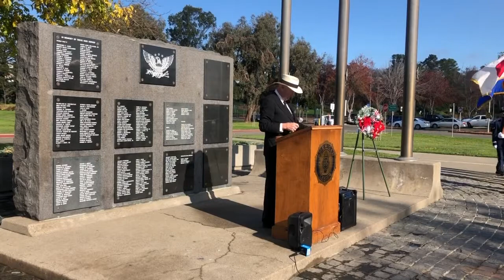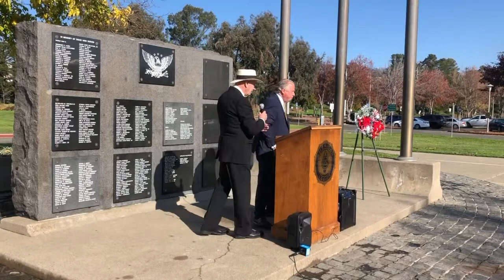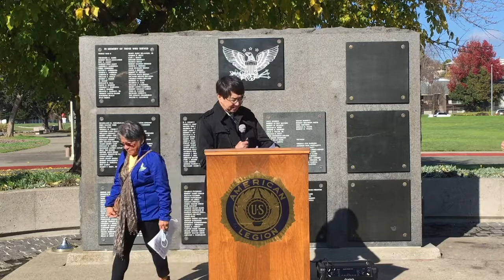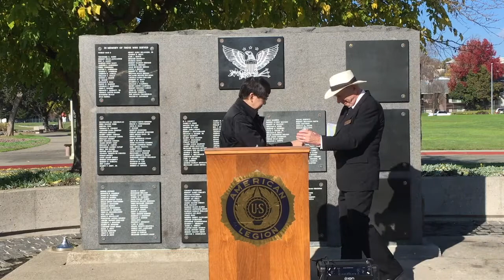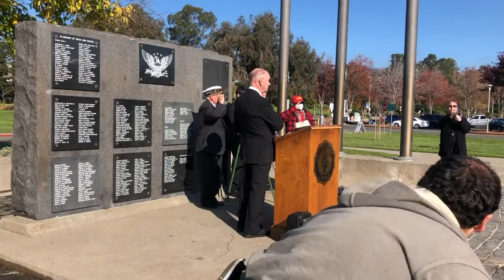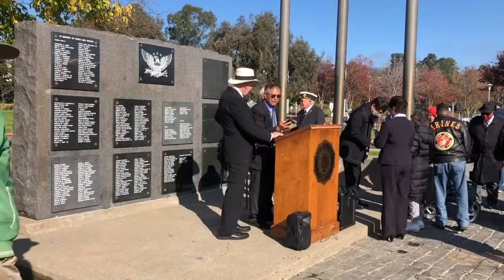Dec 7, 2021 Pearl Harbor Day CityofVallejo, MareIslandNYA.com, CaLegion.org Post 603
Event Chapters:
00:00 = Start Helicopter Fly-By - San Francisco Station, Us Coast Guard
0:40 = Master of Ceremonies - Mare Island NYA Bruce Christensen
4:35 = Present The Colors - Honor Guard, Travis Air Force Base
5:20 = National Anthem of Japan - MP3
6:35 = United States National Anthem - USAF A1C Keegan Bushouer
8:20 = Pledge of Allegiance - Luther Hendricks
9:00 = Invocation - CA Legion Dist. 5 Chaplain Paul Del Rosario
11:30 = CA State Senator Bill Dodd
14:40 = Acknowledging Guests and Veterans - Vice-Mayor Rozzana Verder-Aliga
18:10 = Welcome Remarks Vallejo Mayor Robert McConnell
23:25 = U.S. Representative Thompson Message - Conner Donohoe
25:35 = CA Assembly Member Grayson Message - Jana Modena
27:25 = CA Legion Dist. 5 First Vice-Cmdr & WWII Veteran - E. Paul Ball
35:00 = Philippine ConGen Neil Ferrer’s Letter - Dinah V. Ryan
38:45 = Introducing Japan ConGen - Emma D. Cordova
41:15 = Consul General of Japan - Hiroshi  Kawamura
47:00 = Laying of the Wreath - Veterans, Consul General, Mayor
47:50 = Taps - Marvin McFadden
48:35 = Benediction - Lt Colonel Paul Del Rosario, US Army (Ret)
50:30 = God Bless America - USAF A1C Keegan Bushouer
51:45 = Rebuilding Together Solano County - Colonel Nestor Aliga, US Army (Ret)

Whereas, on Pearl Harbor Day December 7, 1941, the United States of America was catapulted into World War II - the greatest conflict the world has ever known - and we mark this 80th anniversary by remembering the 16.1 million that served - of which 291,557 were killed-in-action, 113,842 died-in-service, and 670,846 were wounded-in-action – and we profoundly honor the remaining 240,000 living and the 234 dying each day; and
Whereas, 75 years after the end of World War II, we also celebrate with our original allies as well as our then-fiercest adversaries around the world because today, we are partners in sharing the post-war prosperity resulting from our renewed friendship, shared sacrifices, and global alliance; and
Whereas, thousands of Vallejo residents answered America’s call for service during World War II by joining the Armed Forces or by working at the Mare Island Naval Shipyard, the Benicia Arsenal, and other military industrial facilities; and of the over 405,399 men and women that gave the ultimate sacrifice to our great Nation, 228 of those heroes are from the City of Vallejo, and today as our beloved city is home to over 7,400 Veterans, we honor and recognize all of our Veterans’ service, valor, sacrifice, and immense contributions; and
Whereas, we are grateful to the World War II generation - also known as the “Greatest Generation” - because they carried our country through some of our darkest as well as our brightest moments, and we also thank their families and friends who served behind-the-scenes and also sacrificed on the home front to support and care for our Veterans; and
Whereas, on Tuesday, December 7 at 11AM, The Mare Island Navy Yard Association, The American Legion Manuel L. Quezon Post 603, and the City of Vallejo will conduct a ceremony to honor World War II Veterans and commemorate the 80th Anniversary of Pearl Harbor Day at the Vallejo Veterans Memorial Park behind Vallejo City Hall.
Now, Therefore, Be It Proclaimed, that I, Robert McConnell, Mayor of the City of Vallejo, and the Vallejo City Council do hereby commemorate December 7, 2021, the 80th anniversary of Pearl Harbor Day, ...

Luther Hendricks served with the legendary Montford Point Marines in WWII. He fought in some of the most critical Pacific Theater battles, including the Philippines, Saipan, Guam, Iwo Jima, and Okinawa, and he was awarded the Congressional Gold Medal during President Obama’s term. He will be featured in an upcoming Charles Young Buffalo Soldiers Oral History documentary.

E. Paul Ball enlisted in the US Navy during WWII and served with VR-2 Squadron, Naval Air Transport Service in Alameda and Hawaii. During the Korean War, he enlisted in the US Army and served at Camp Irwin as an Artillery trainer at the Armored Combat Training Area. Today, he is still extremely active in the Department of California of The American Legion.

Hiroshi Kawamura, Consul General of Japan in San Francisco

The American Legion Manuel L. Quezon Post 603